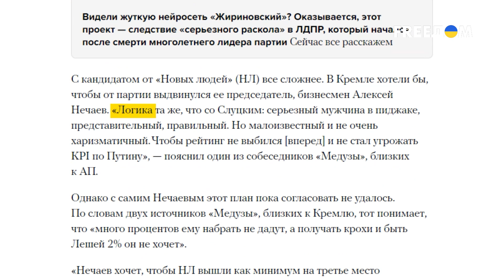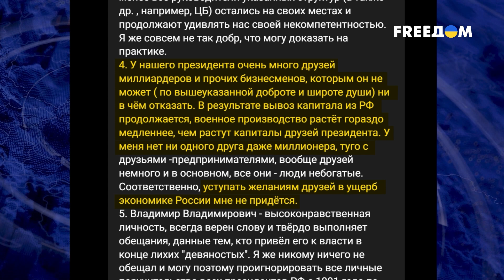🗿Гиркин в выборах 2024: неожиданный поворот в российской политике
Узнайте о намерениях бывшего "министра обороны" донецких сепаратистов, Игоря Стрелкова (Гиркина), который был арестован в России по обвинению в призывах к экстремизму, и его планах участвовать в выборах российского президента в 2024 году.